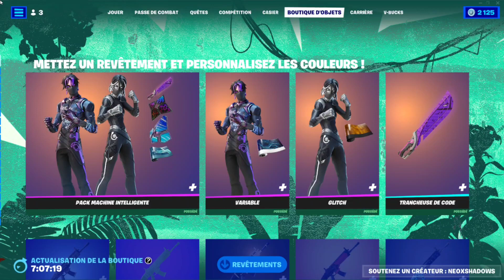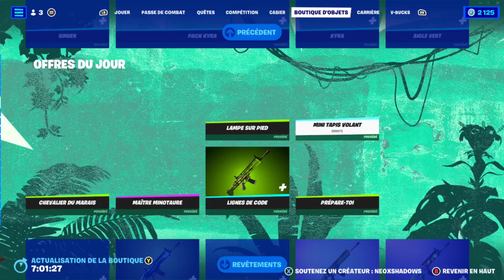Fortnite Boutique Du 8 Juillet 2023 C4S3 Retour Pack Machine Intelligente Skin Variable et Glitch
👑 Met le code créateur NeoxShadows dans la boutique ✅

Salut la TEAM voici la boutique du jour, Pendant cette vidéo boutique pensez à entrer le Code Créateur : NeoxShadows (POUR ME SOUTENIR).
Je compte sur vous aussi pour laisser un commentaire ou même plusieur📝et Bien sûr le petit pouce en l'air 👍

Codecréateur : Neoxshadows
Pseudo in Game: Neoxshadows
Codemap perso de ma création type BR Shadowland
( 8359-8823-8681 )  By Neox & Fusion & Azrod & Vlaroc & Quentin.D

( 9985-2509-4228 )  By Neox & Ghost Drick

merci a toutes et a tous vous êtes les meilleur(e)s !

🡆 Code Créateur : Neoxshadows 📧